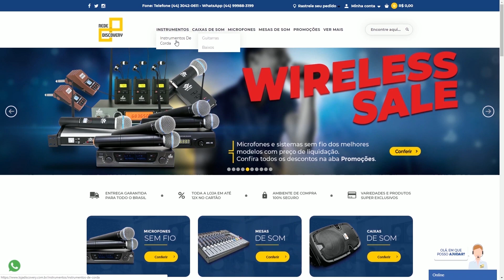O INÍCIO - THE FOREST #01 | Modo COOP. (FT. NovaGMPS Games)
Nada como jogar um cooperativo de qualidade (kkk). Eu amo esse jogo!
Mas e aí... VAMOS SOBREVIVER?!

BRASIL MUNDI UP - Deixe seu Football Manager ainda mais REALISTA e IMERSIVO!